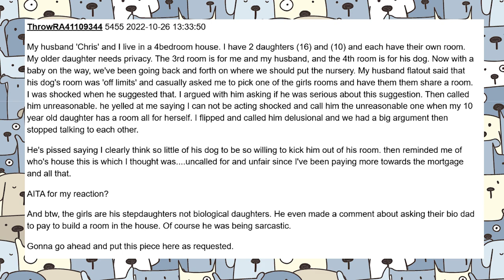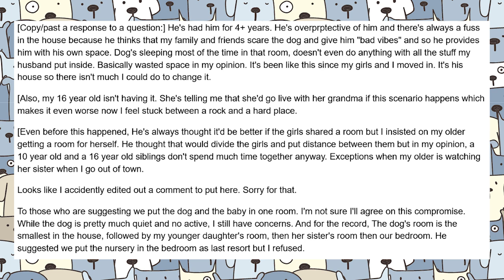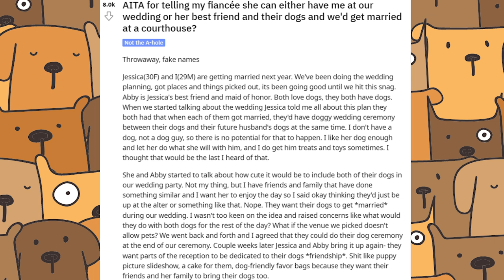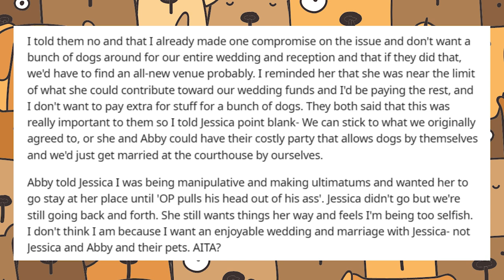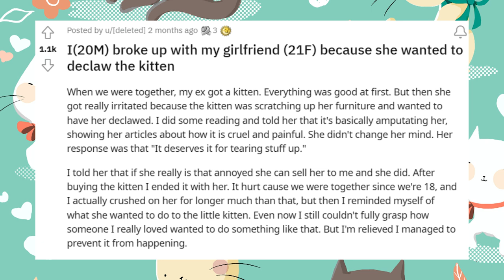AITA For Breaking Up Over Declawing Our Kitten | Dog Trainer Reacts to Reddit AITA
A certified dog trainer reacts to dog themed r/AITA to determine whether or not these pet owners were in the wrong. Let me know what you think of these polarizing situations in the comments below!

Tag us in your pet pictures for a chance to be featured in our end screen!

I am a certified dog trainer and pet nutritionist and focus on holistic wellness and force-free, positive reinforcement-based training methods. I have been training dogs and horses for the last 7 years or so, and training/consulting full time for the last 3 years. I am very passionate about animal health and wellness and my goal for all of my clients is to have their dogs as healthy and happy as possible.

If you have any nutrition questions or wish to get a customized nutritional consult form me, you can get in contact with me at:

*The topics discussed into this video are my opinions, formed by my own personal research and professional experience. Differing opinions are always welcome on this channel, as long as discussions are civil and science-based research is available to support factual claims. My advice does not replace veterinary care and I am not qualified to diagnose or treat medical conditions. *

FAQs

Oregon
What certifications/education do you have?
ABC-DT
CTDI
Pet Food Specialist - DNU
Raw Food Specialist - DNU
2 year nutrition apprenticeship
What kind of pets do you have?
I have dogs, birds (cockatiels), turtles, frogs, a leopard gecko, and a variety of fish.
What kind of dogs do you have and what are their names?
Tiki (17), Lhasa Apso / Poodle mix
Luna (4), Silver Lab (Lab / Weimaraner mix)
Misty (3), Husky / Shepherd mix

dog training train teach puppy dog nutrition pet nutritionist food